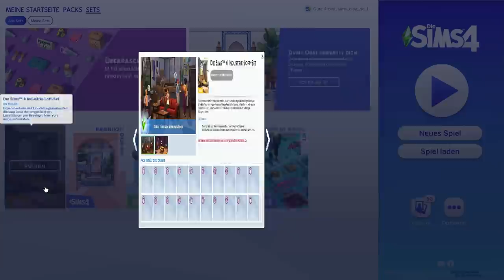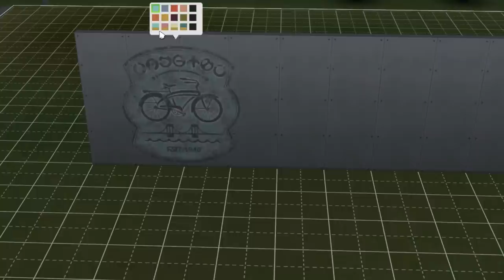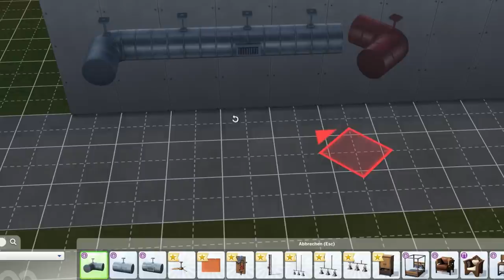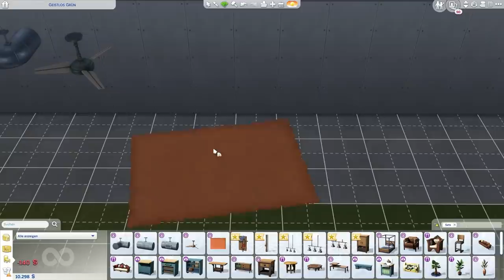Ich ERKUNDE das Industrie-Loft-Set! | sims-blog.de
Nach einer recht kurzfristigen Ankündigung möchte ich euch in diesem Video das neue Industrie-Lof-Set für Die Sims 4 vorstellen!